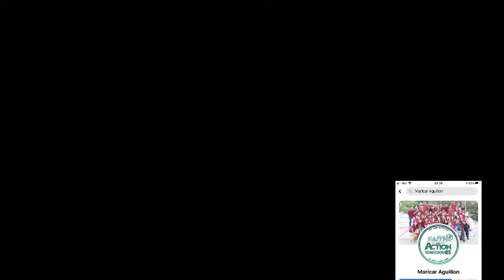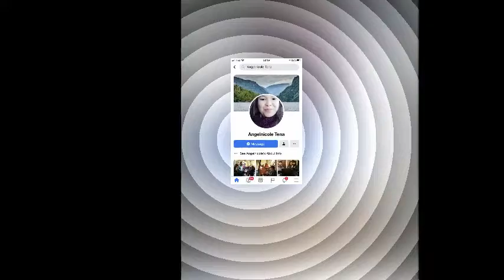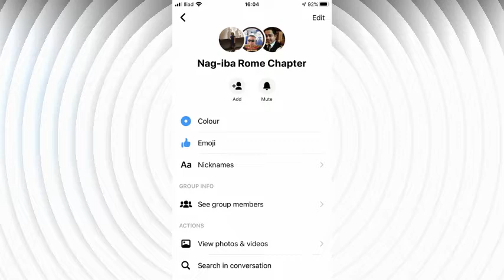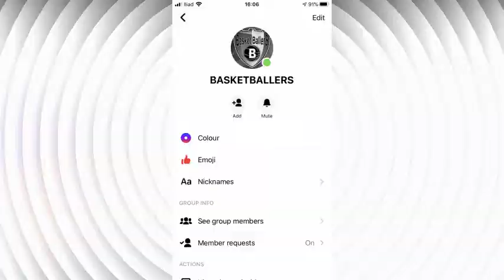#1000 BANANA#THANKS TO ALL THE SUPPORT FINALLY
I WOULD THANKS TO EVERYONE THAT PART OF THESE JOURNEY